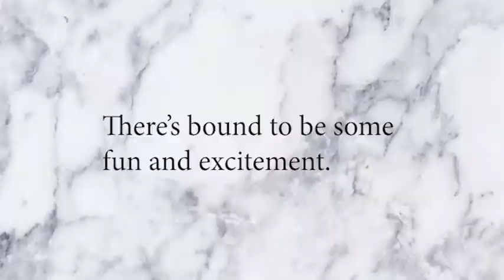At Home Scott Joni promo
A promo for "At Home with Scott and Joni" -- a new series from Players Theatre At Home.